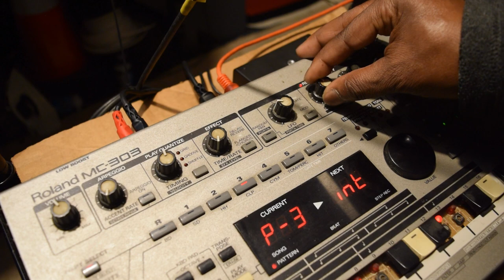Working with Bad gear Roland 303 Groovebox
Roland 303 Groovebox demonstration. just showing your what what you can really do with this machine if you use it right or to the best of your ability. Everything is on the improvise tip. It,s just about making music. And studying music.